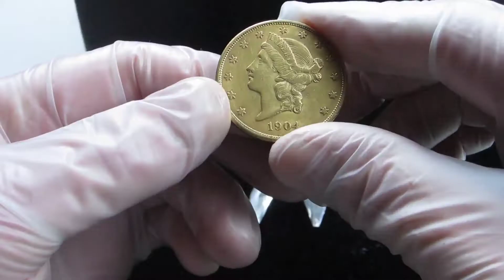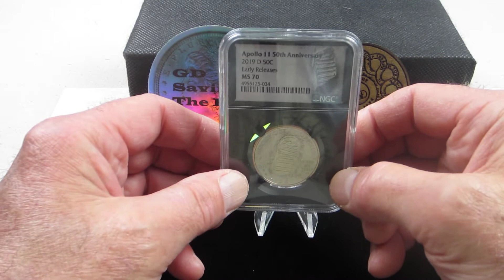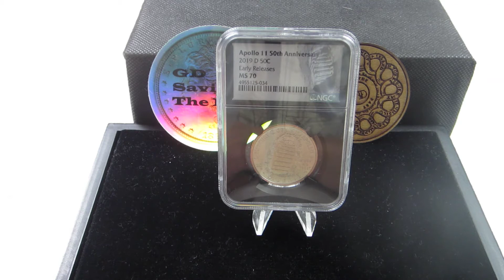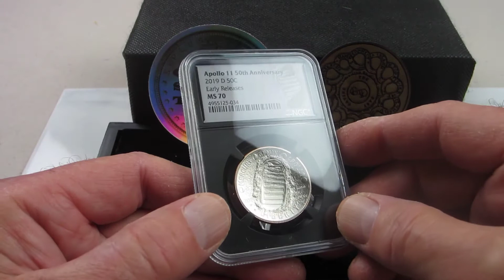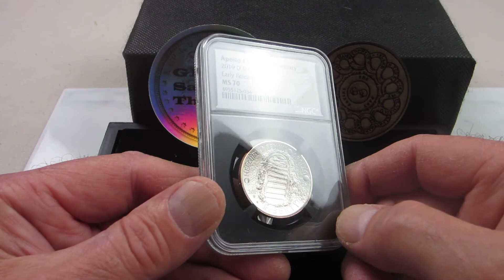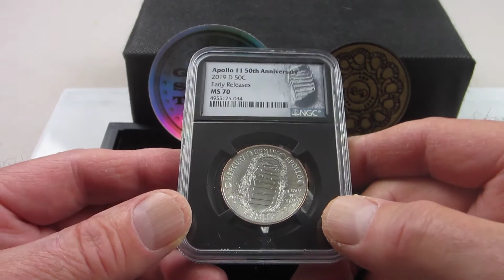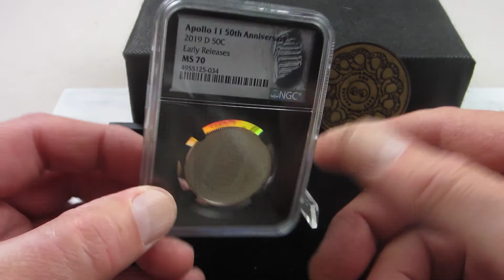2019 D Apollo 11 Moon Landing Commemorative Half Dollar NGC MS70 Early Releases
This 2019 D Apollo 11 Moon Landing Commemorative Half Dollar graded MS70 early releases by NGC was a gift from my son and daughter in law for my birthday.
Stay safe
GD